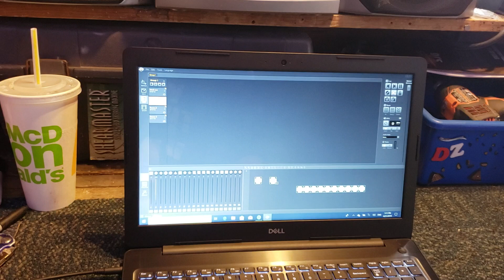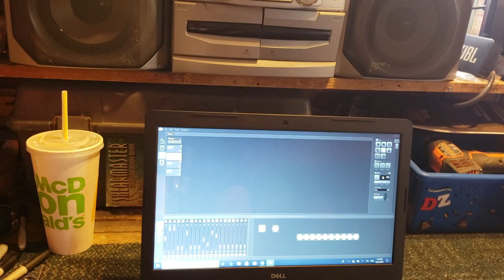Ayudando a un amigo con Las beams 7r 230